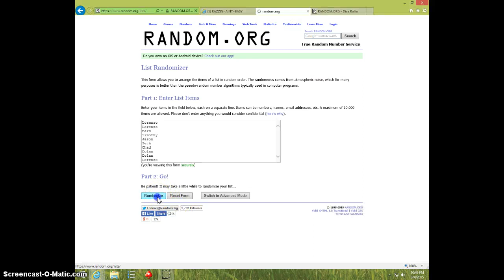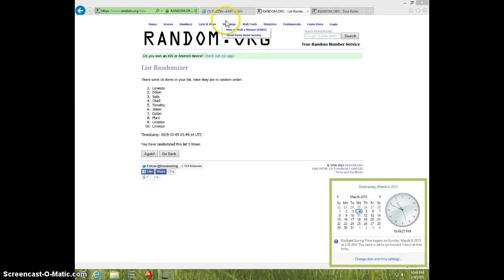ROGER STAUBACH NT/50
JOSEPH PRICE